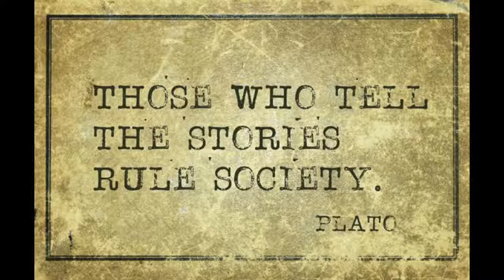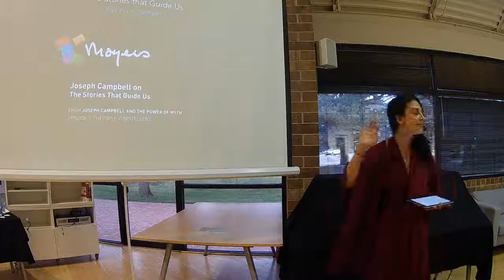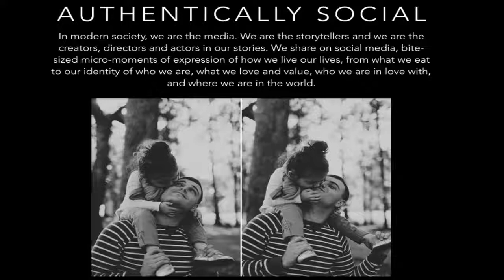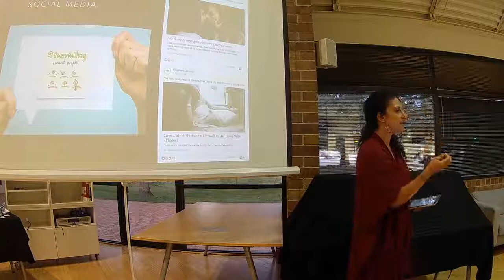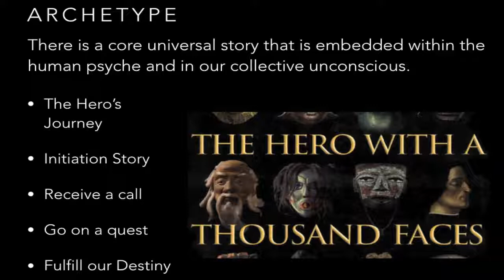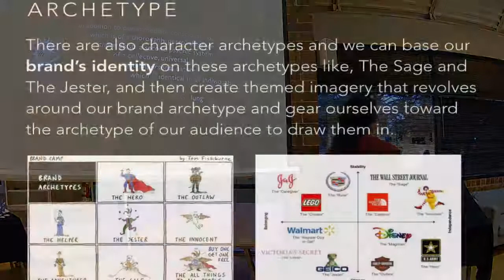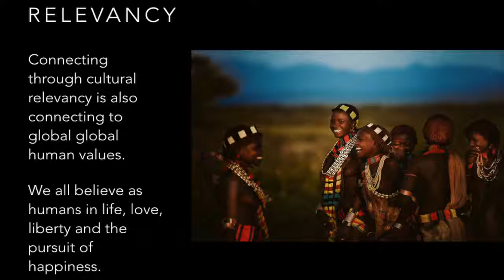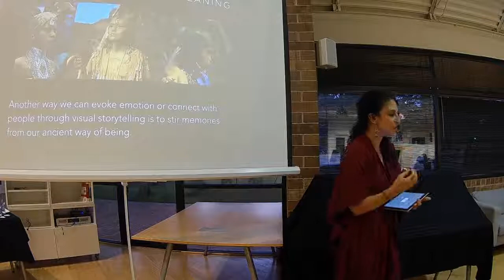Visual Storytelling - Michelle Coutinho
In this lecture, we will take a journey through the history of visual storytelling. From ancient days to the digital age, human beings have been using symbolic imagery to educate, inspire, and explain our universe. As designers, connecting to these timeless principles will allow us to engage deeper with the human psyches of our audience and create a more vivid and meaningful user experience.